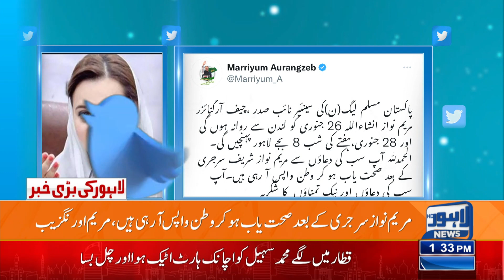Maryam Nawaz Ki Watan Wapsi | Maryam Aurangzeb Ka Aham Bayan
Maryam Aurangzeb Big Statement